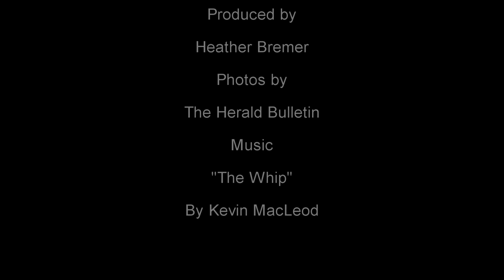THB Sports Weekly, Ep. 2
THB Sports Weekly highlights athletics in Madison County. This week, sports editor George Bremer talks about the Madison County Volleyball Tournament and with Lapel running back Will Jones and coach Tim Miller.